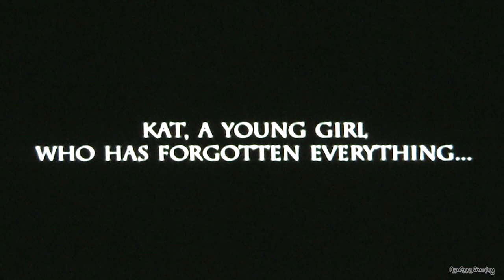Random Stuff - Gravity Rush/Daze - Demo (PSvita recording Test)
I finally manage to save up money to buy a PSVITA! So I decide to do some recording test. In the town I live, they don't even have the console for sell... I doubt they even know what PSvita is -_-

I decide to use Gravity Rush demo for this test. As you might notice, the video is very dark, since I need to turn down the brightness on my camcorder to be able to capture the white parts on the screen. Otherwise.. you will not even be able to read the text inside the white box. The first half was a different setting, you will see something strange pops up and the colour change a little XD

Of course, I try to change the brightness with editing software, but I can't push it up too high, because it will turn from black screen to gray.

Japanese Title: Gravity Daze
English Title: Gravity Rush
Platform: Playstation Vita
Developer: SCE Studios Japan
Publisher: Sony Computer Entertainment
Genre(s): Action

The player takes control of a character named Kat, who has the ability to change her own personal gravity. She gets her powers from a mystical astral cat that she names Dusty.

System Use/Played on: PS VITA
Version/Region: PAL (EU)

This isn't walkthrough. None of my video suppose to be one either, they just Gameplay/Playthrough. Most of my playthrough videos are first playthough.

.: Recording Device/Program :.
- AVerMedia CaptureHD H727
- Bandicam
- Samsung H201 HD Camcorder (Video Footage)

.: AyaAnnyGaming Blog :.

.: Live Gaming :.